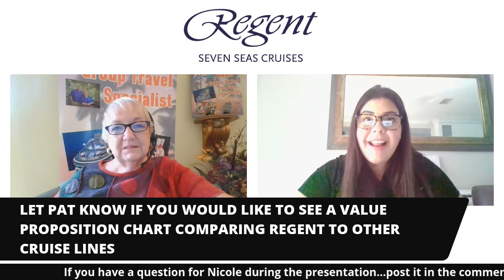Regent Seven Seas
Let's Talk Travel explores the luxury cruise line, Regent Seven Seas